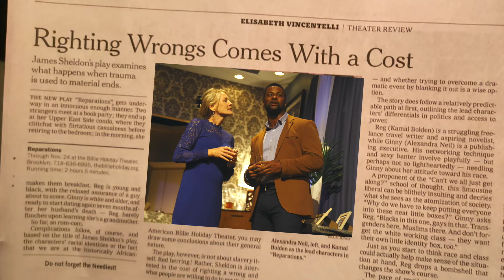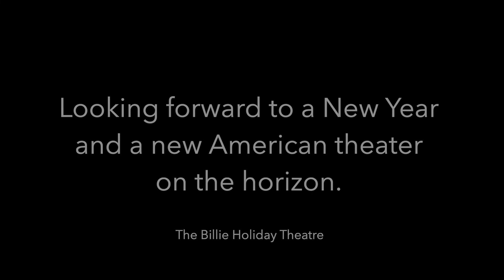The Billie Holiday Theatre 2020 Year End Review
We will always share your stories. Looking forward to a New Year and a new American theatre on the horizon.